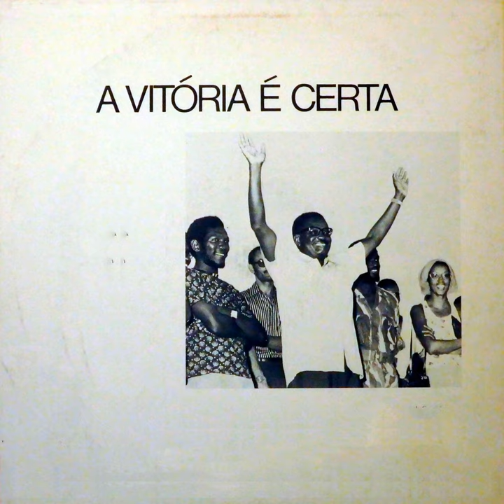Ministro gatuno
Ministro gatuno · Agrupamento Kissanguela

A Vitória É Certa

Composer: Agrupamento Kissanguela